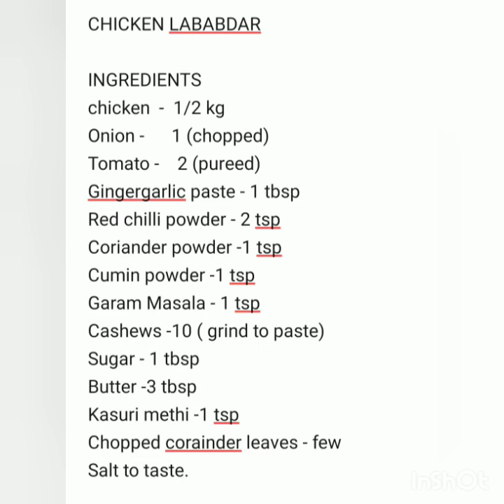Chicken Lababdar / My version1. 0/ Chicken lababdar gravy/ Meals and memoriez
Chicken Lababdar is a rich Mughlai chicken gravy , which has flavours similar to butter chicken. Treat your palate withe the rich Lababdar dish this weekend.

Happy cooking all  !!